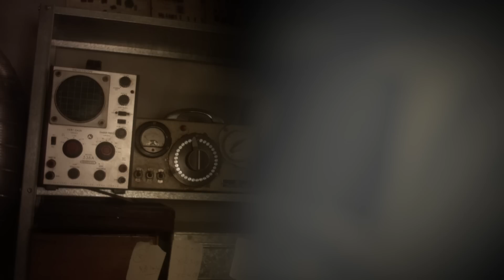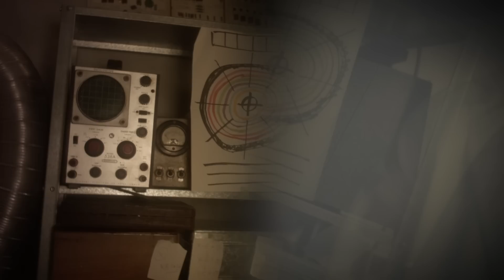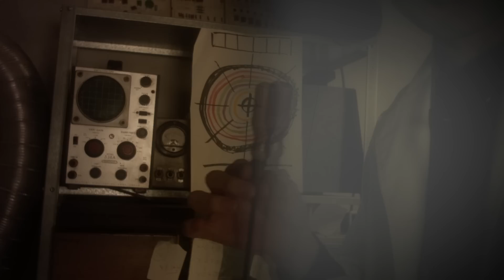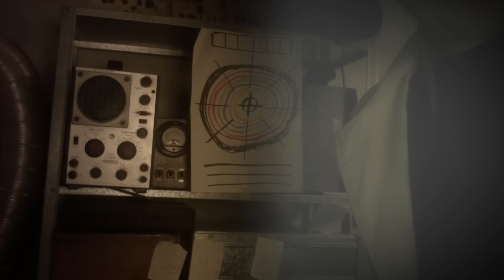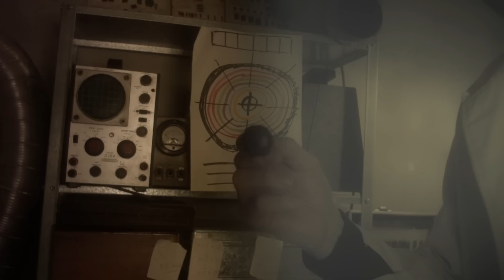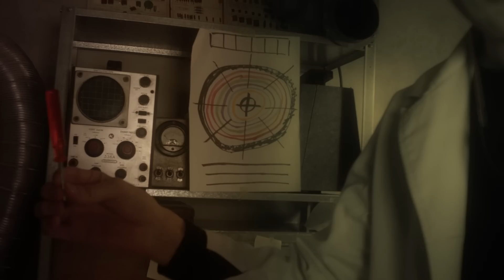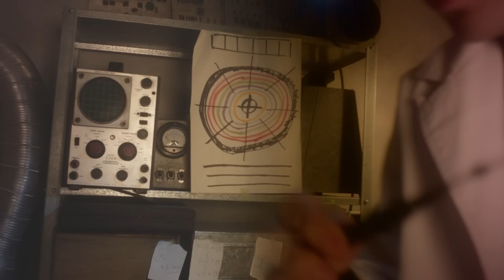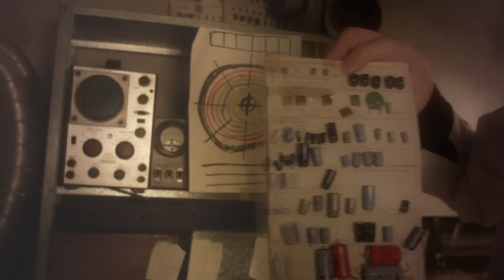[ASMR] 右目の微調整 ロールプレイ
交換した右目を左目と合わせていきます

この動画は、ぼーと画面を見ながらリラックスしたい時に良いです

毎週木曜日の夜１１時に定期更新しています
たまにゲリラ更新もあります